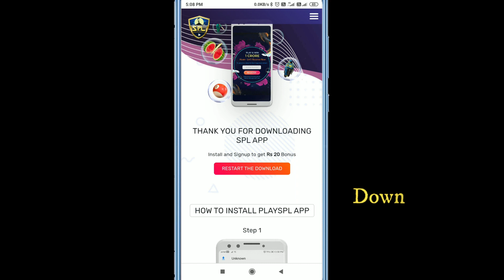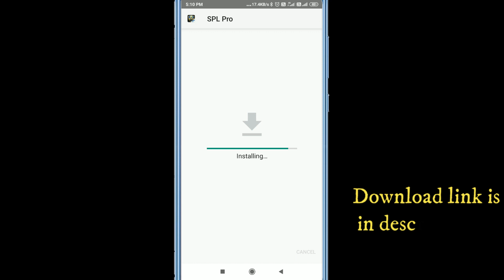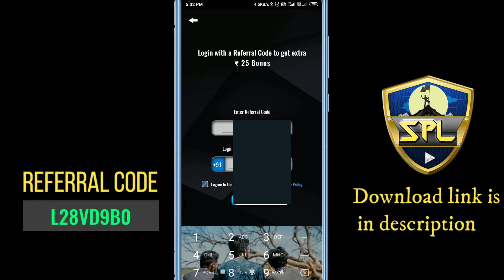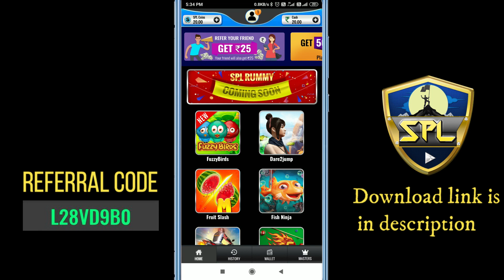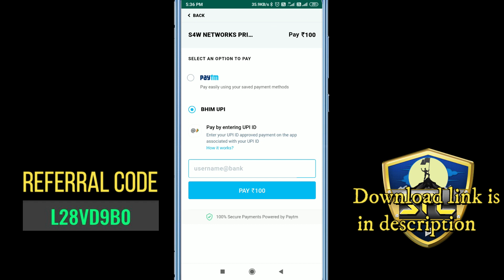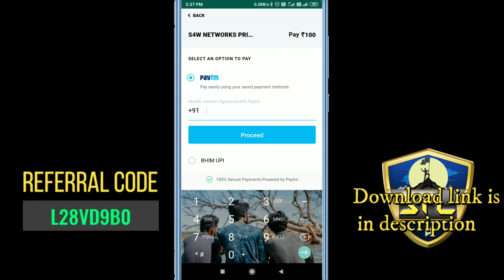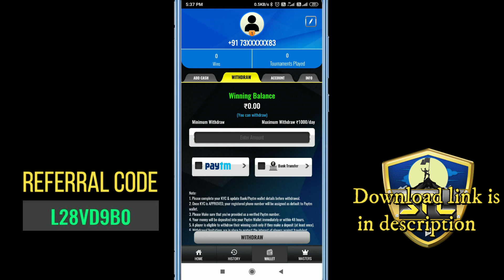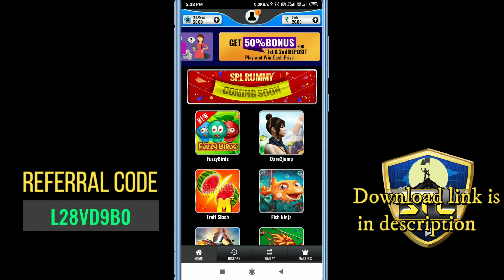Earn money by playing games online in Kannada|SPL pro| Kannada tech tuts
__________________________________Contact us______________________________________
Follow _vivek__ baagan __on  Instagram.!👇